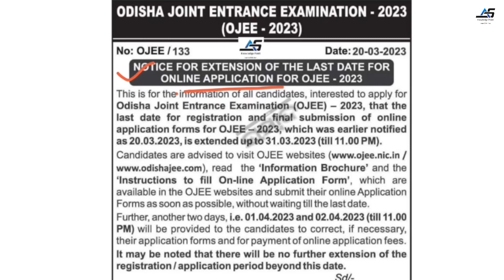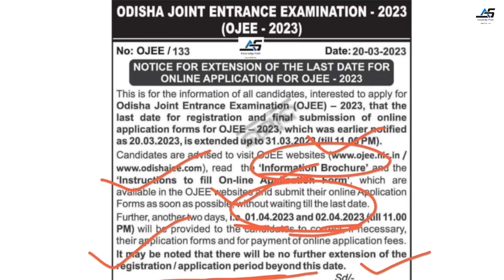Extension of online Apply Last date OJEE 2023 | Edit Correction date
★ ସମସ୍ତଙ୍କୁ ADS KNOWLEDGE POINTରେ ସ୍ୱାଗତ🙏
By D.K.Mohanta. (Rairangpur. )

ojee date 2023,
ojee date online apply 2023,
ojee dates announced 2023,
ojee online date postponed 2023,
ojee dates 2023 postponed,
ojee online apply last date extension 2023,
ojee online apply date extended 2023,

                         ।। ଧନ୍ୟବାଦ ।।